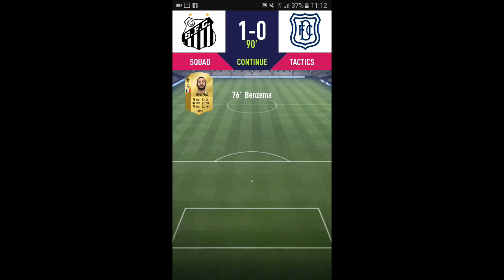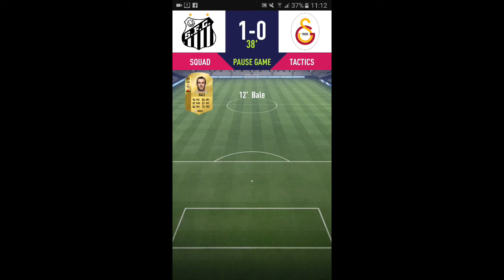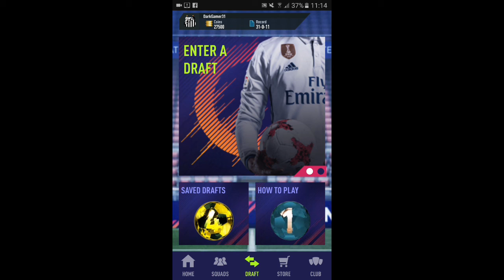FUT DRUFT 18: ALL' ULTIMO NO #2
Ragazzi ecco un nuovo video del fut druft spero che il video vi possa piacere raggiungiamo i 10 like per un prossimo video è ciao a tutti